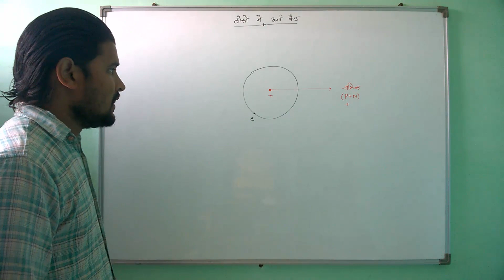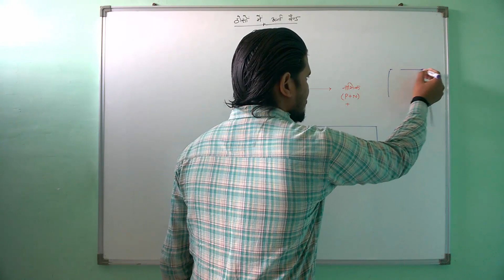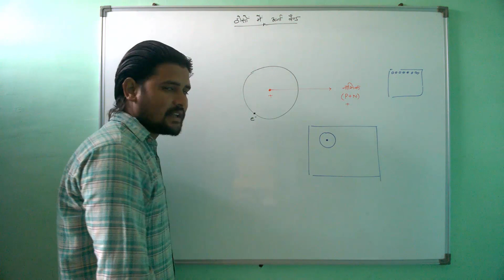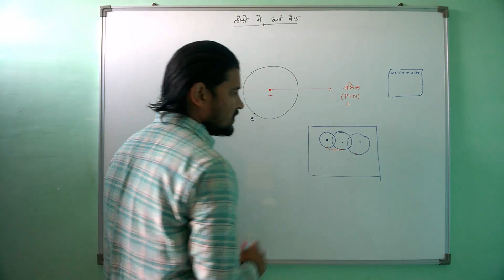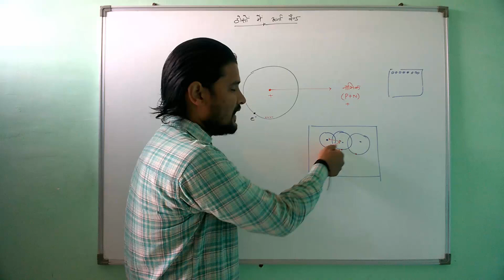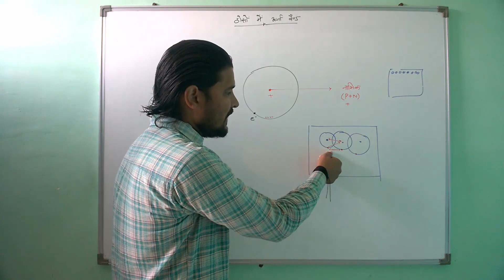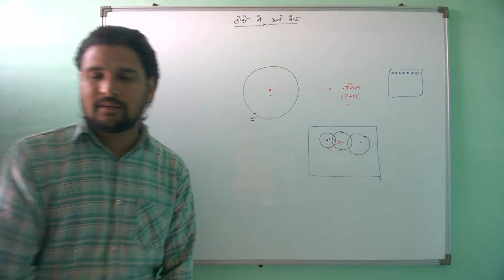ठोसों में ऊर्जा बैंड (Energy Bands in Solids) || NCERT 12th Physics